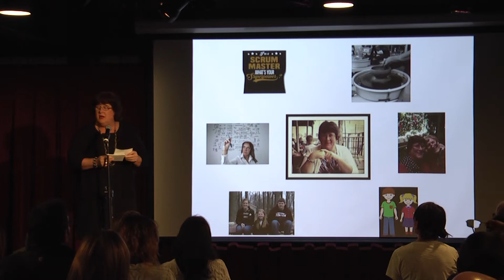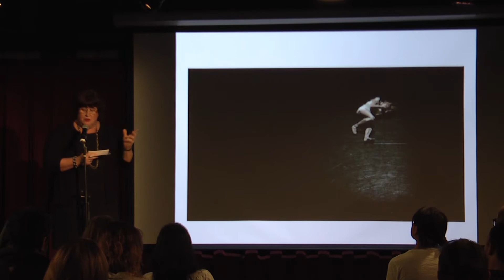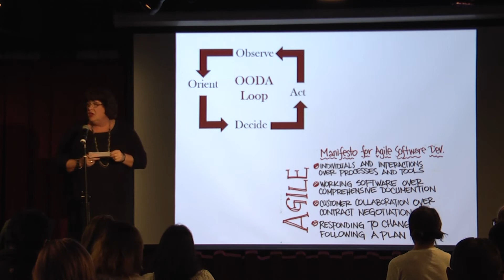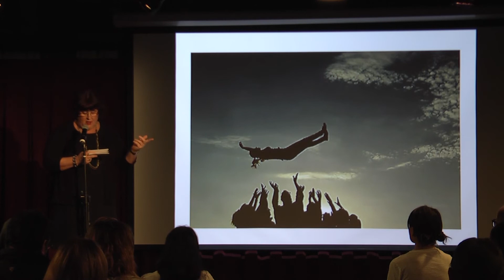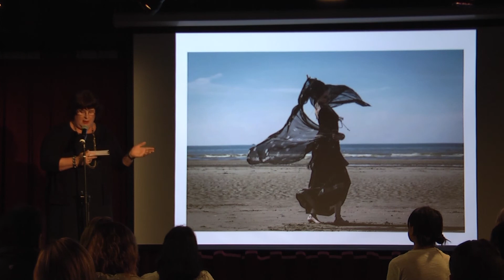Winnie Hull: Agility in Transition